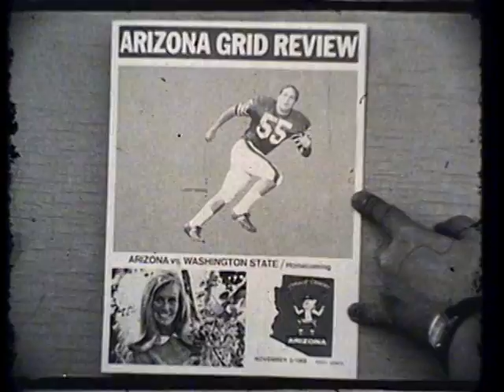Arizona vs. Washington State University, 1968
1968 Washington State University lost to the University of Arizona in this 33 minute silent black and white video. This video is made from 3 reels of 16mm film. The first reel shows the first quarter of the game.  The second reel starts @10:36 and covers all of the WSU defense plays for the 2nd half of the game. The third reel starts @21:26 and shows the fourth quarter. The final score of the game was WSU 12 UA 28.